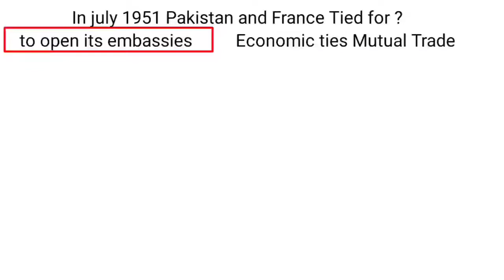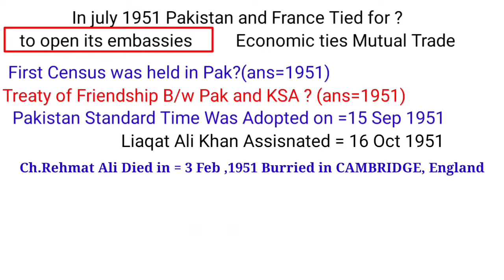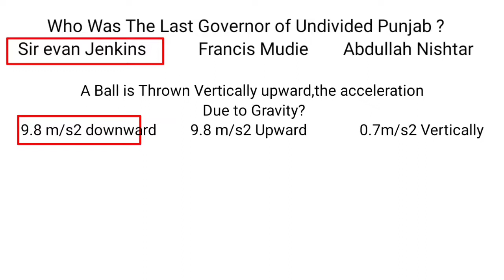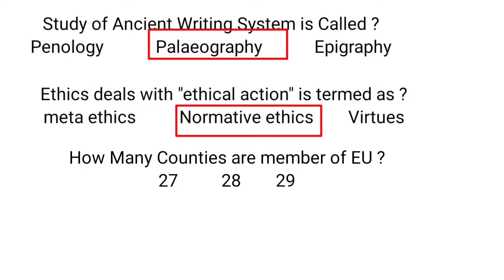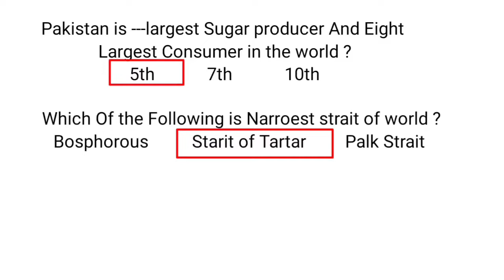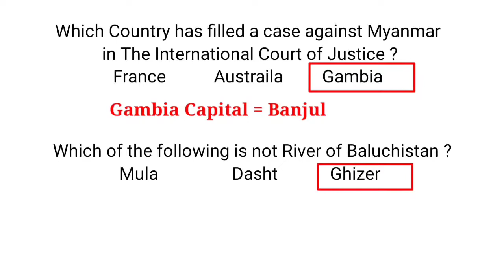ppsc past paper 2021|main pounchy gye 2021 ky new mcqs|All Questions of 2021 about 1951 year